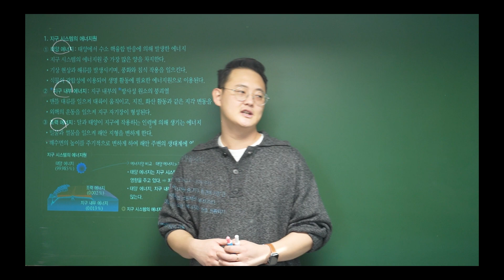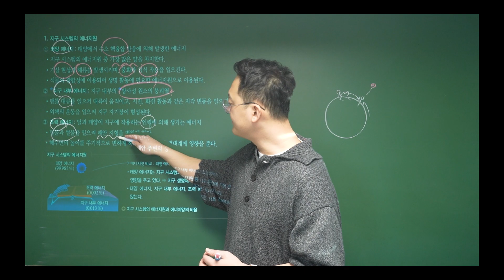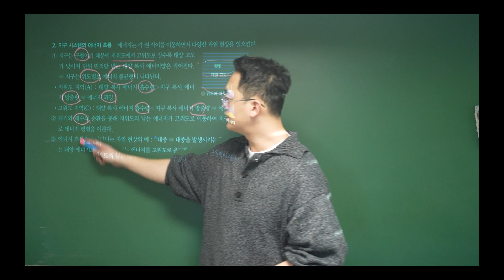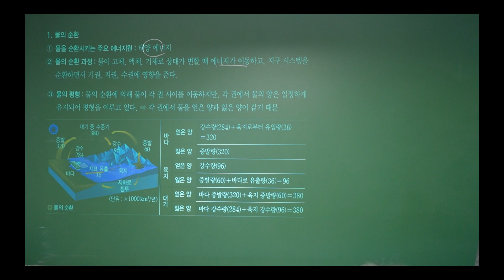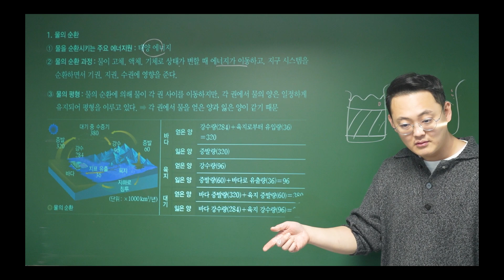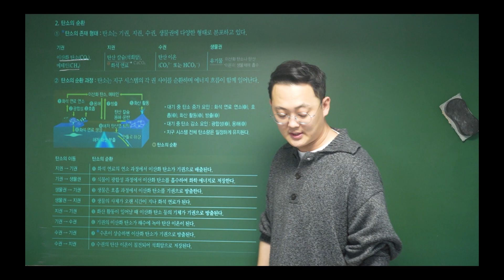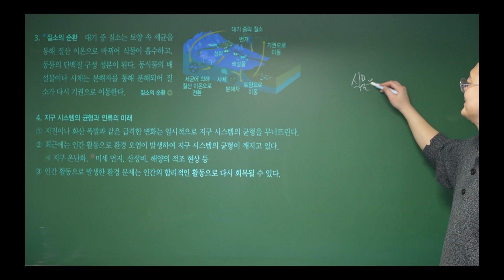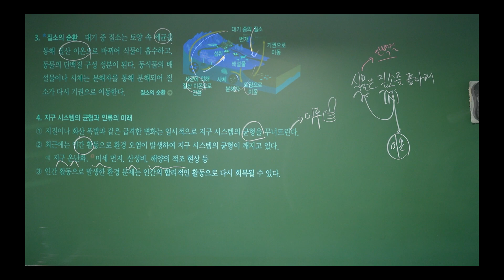2023 완자 통합과학:태양에너지:지구내부에너지:조력에너지:지구시스템에너지흐름:물의순환:탄소의순환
2023 완자 통합과학:태양에너지:지구내부에너지:조력에너지:지구시스템에너지흐름:물의순환:탄소의순환